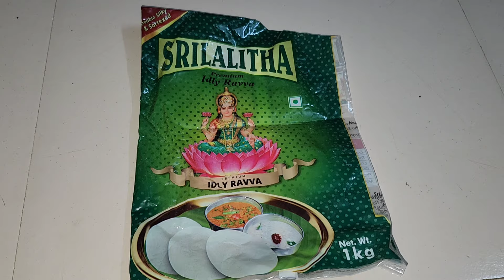శ్రావణమాసం స్పెషల్ ఇడ్లీ రవ్వ కవర్ తోటి తమలపాకు లాంటి తోరణం / by durga's corner Telugu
varalakshmi vratham
best west of
video